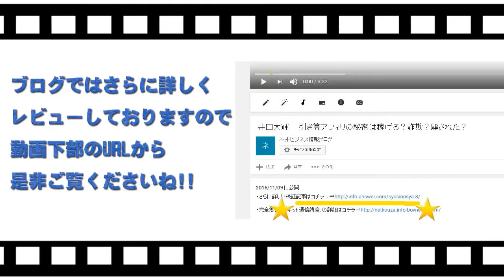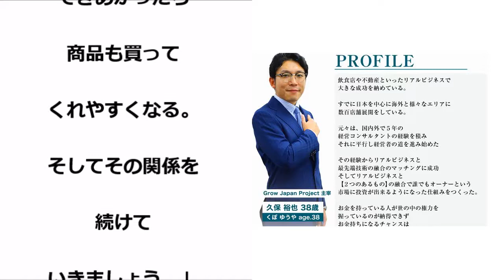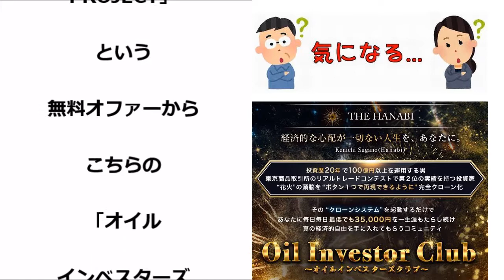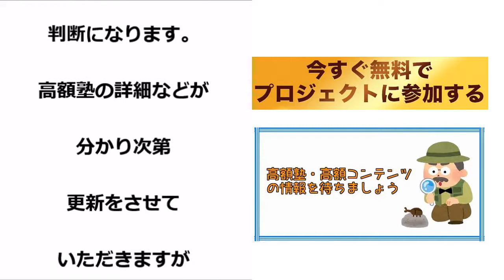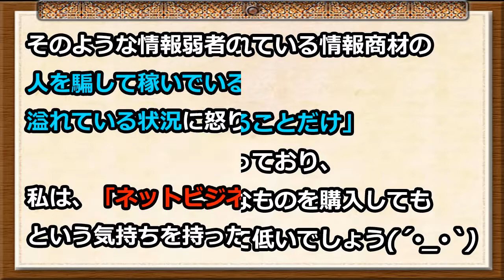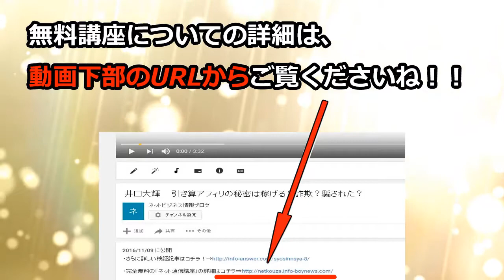久保裕也 成田童夢（インタビュアー） グロウジャパンプロジェクト（GROW JAPAN PROJECT）は稼げる？詐欺？騙された？「プロダクトローンチ」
久保裕也　詐欺
久保裕也　評価
久保裕也　評判
久保裕也　返金
久保裕也　騙された
久保裕也　暴露
久保裕也　相談
久保裕也　レビュー

成田童夢　詐欺
成田童夢　評価
成田童夢　評判
成田童夢　返金
成田童夢　騙された
成田童夢　暴露
成田童夢　相談
成田童夢　レビュー

グロウジャパンプロジェクト　詐欺
グロウジャパンプロジェクト　評価
グロウジャパンプロジェクト　評判
グロウジャパンプロジェクト　返金
グロウジャパンプロジェクト　騙された
グロウジャパンプロジェクト　暴露
グロウジャパンプロジェクト　相談
グロウジャパンプロジェクト　レビュー